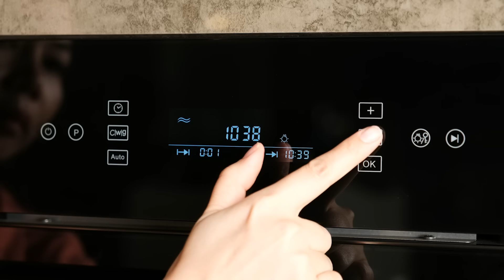Cách Làm Bánh Lava Chocolate “Tan Chảy” Mọi Trái Tim l Malloca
Nếu bạn đang tìm kiếm một loại bánh với cách làm đơn giản nhưng lại dễ dàng gây ấn tượng với người thưởng thức thì loại bánh lava chocolate chính là một sự lựa chọn vô cùng hợp lý đấy nhé.
Hãy cùng với Malloca thực hiện bánh lava chocolate thơm ngon ngay thôi nào! Vị ngọt ngọt đắng đắng, tan chảy từ bên trong của socola chắc chắn sẽ khiến bạn bị “hạ gục” ngay đó.
Thiết bị sử dụng để làm bánh dễ dàng hơn:
🏢Showroom HCM:
• 279 Nguyễn Văn Trỗi, Phường 10, Quận Phú Nhuận.
• 39 Nguyễn Cơ Thạch, Phường An Lợi Đông, Quận 2.
• S503.01S04 Vinhomes Grand Park, Nguyễn Xiển, Phường Long Thạnh Mỹ, Thành phố Thủ Đức, TP. HCM
🏢Showroom Hà Nội: 10 Chương Dương Độ, Phường Chương Dương, Quận Hoàn Kiếm.
🏢Showroom Đà Nẵng: 451 Điện Biên Phủ, Phường Hòa Khê, Quận Thanh Khê.